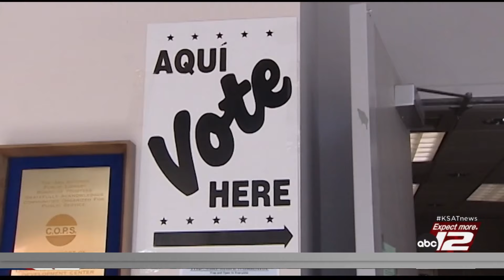San Antonio nonprofit spreading awareness on voting education and voter registration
A San Antonio nonprofit has been working with schools and organizations to grow youth voting in Bexar County.